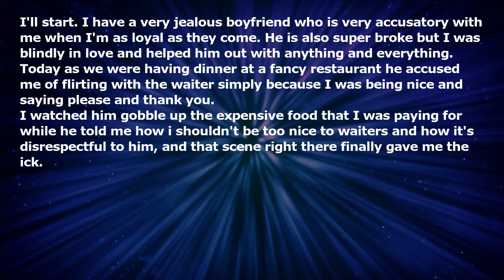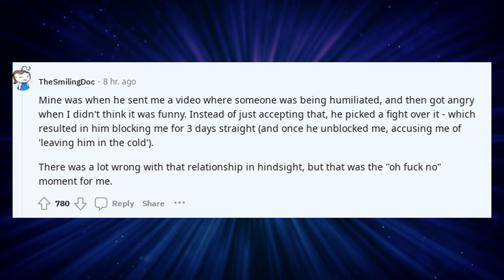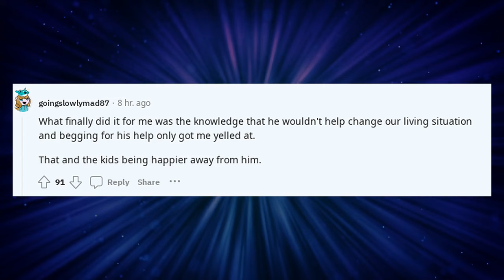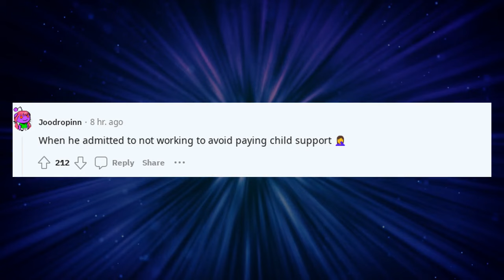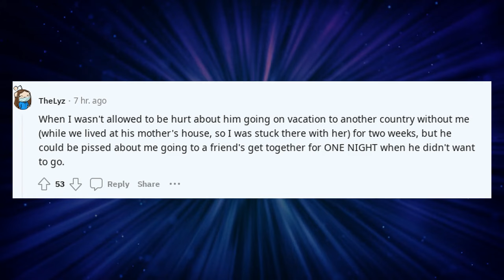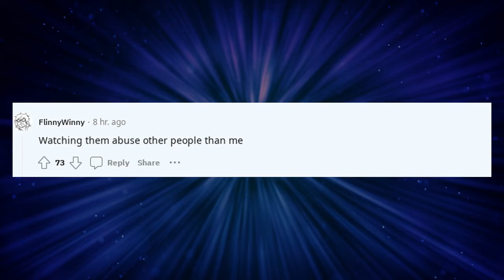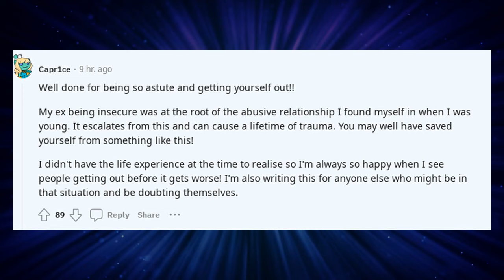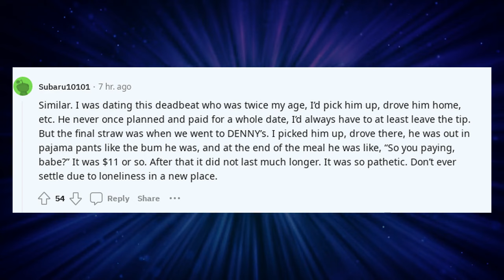What finally gave you the ick about a partner?